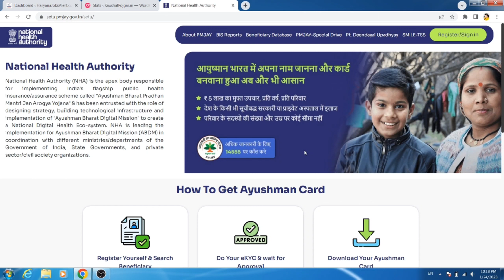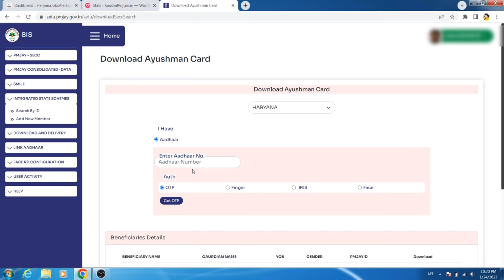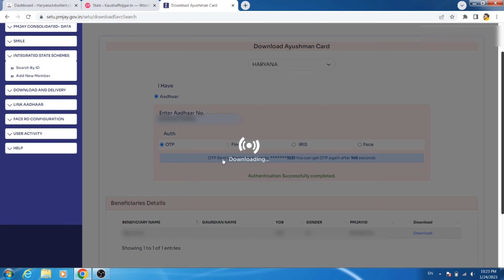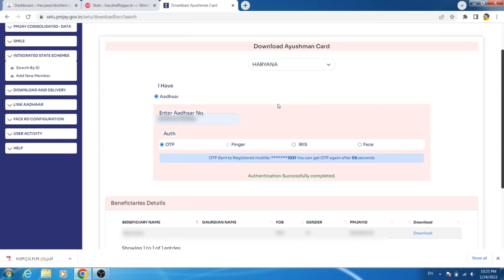आयुष्मान कार्ड डाउनलोड कैसे करें | Ayushman Card Download Problem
Important Link.

our inquiry
Ayushman Card
csc ayushman Card id kaise le
csc se ayushman card download kaise karen
haryana ayushman Card
ayushman Card Haryana
apply ayushman Card online